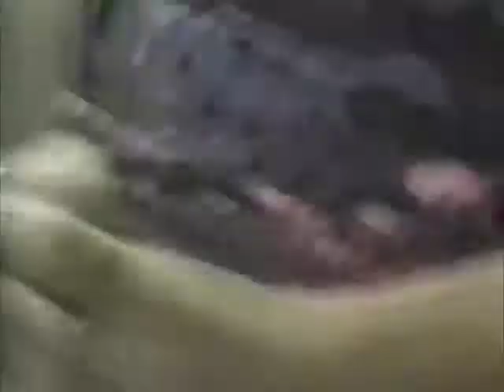Warner Robins 1995 Last Take Youth Service